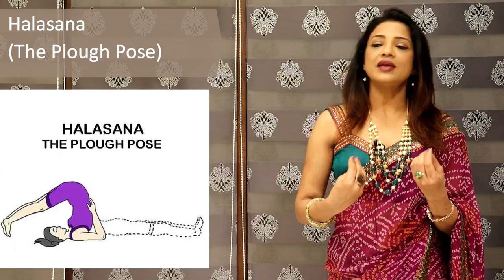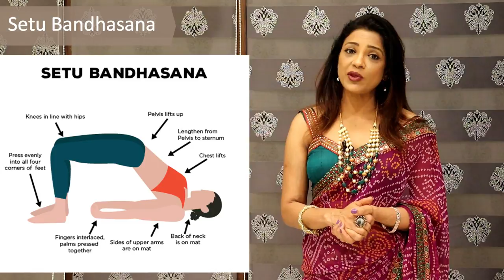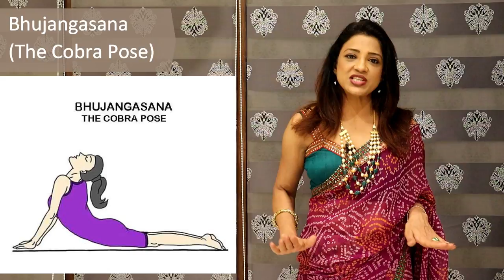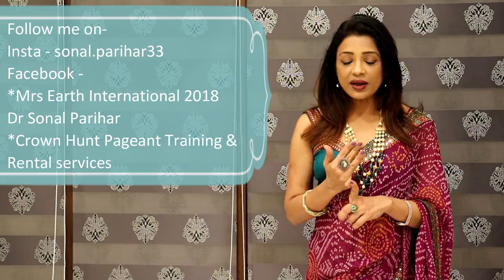क्या YOGA THYROID की बीमारी को Control कर सकता हैं ?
कौन से ऐसे आसन होते हैं ?

97, Paota main road 1st polo
Jodhpur 342001 (Raj.)

Support no 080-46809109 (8AM - 10PM)